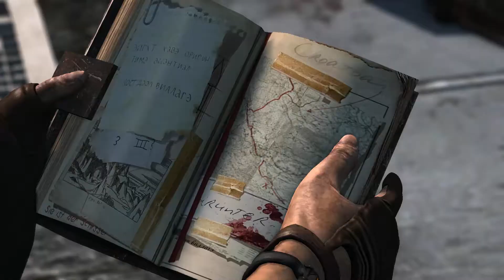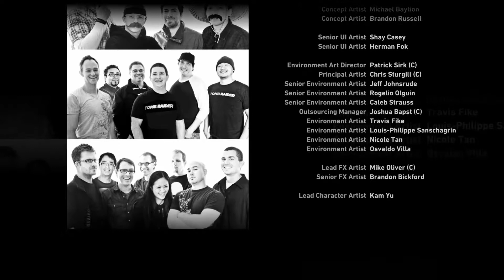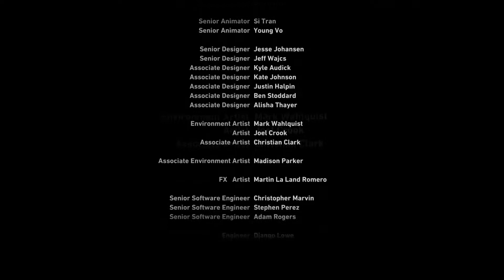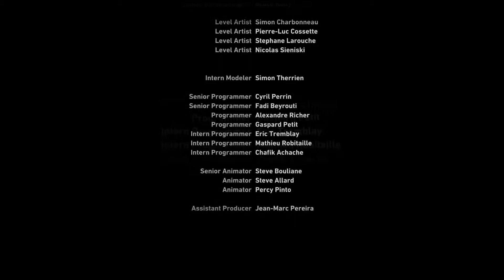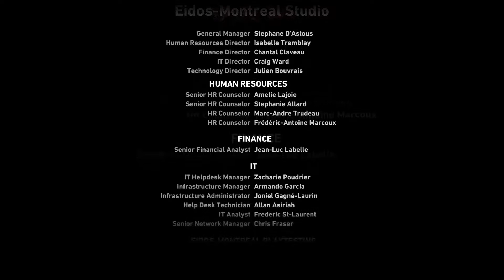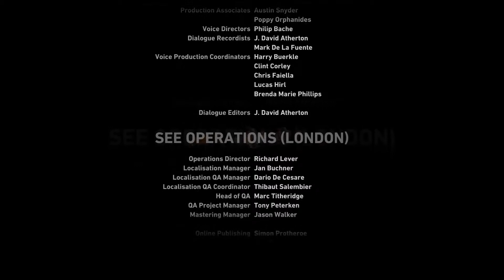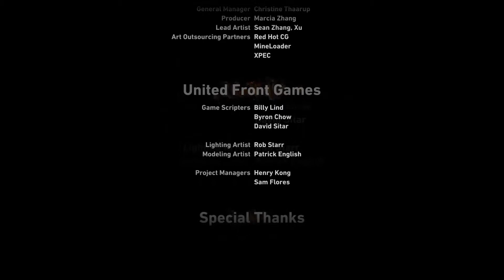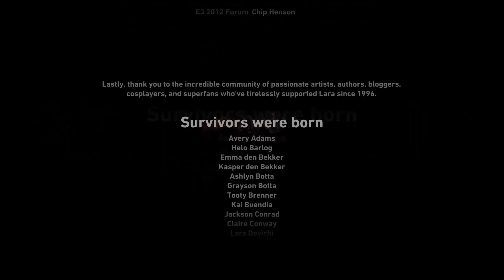Tomb Raider (2013), Aflevering 30 (Einde)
Welcome to CSP Dreaw. My name is Reinier, I am a 21 year old guy from the Netherlands, that likes to do random stuff, like Youtube and Twitch. Mainly Twitch, under the handle

[Links]

[Music/Sound]

♪ Other Voices: The CSP Dreaw Team!